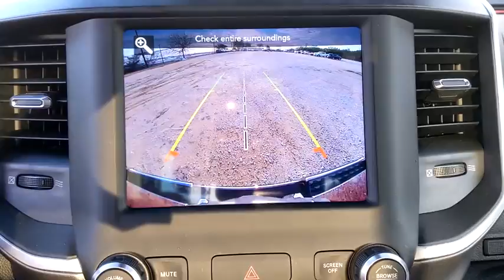2021 Ram 1500 Austin, New Braunfels, Boerne, San Marcos, San Antonio, TX N502425A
Delmonico Red Pearlcoat Used 2021 Ram 1500 available in San Antonio, Texas at San Antonio CDJR. Servicing the Austin, New Braunfels, Boerne, San Marcos, TX area.
2021 Ram 1500 Big Horn/Lone Star - Stock#: N502425A - VIN#: 1C6RREBT1MN543374

11910 Interstate 35 Frontage Rd

Recent Arrival! Certified. BALANCE OF FACTORY WARRANTY, CHRYSLER CERTIFIED, PREMIUM WHEELS, MULTI ZONE CLIMATE CONTROL, STEERING WHEEL CONTROLS, TRAILER HITCH, CRUISE CONTROL, Android Auto, Apple Carplay, Remote Keyless Entry, 1500 Big Horn/Lone Star, 4D Extended Cab, HEMI 5.7L V8 Multi Displacement VVT, Delmonico Red Pearlcoat, Auto-Dimming Exterior Driver Mirror, Auto-Dimming Rear-View Mirror, Big Horn Level 1 Equipment Group, Black Premium Power Mirrors, Class IV Receiver Hitch, Cluster 3.5 TFT Color Display, Exterior Mirrors Courtesy Lamps, Exterior Mirrors w/Supplemental Signals, Foam Bottle Insert (Door Trim Panel), For More Info, Call , Glove Box Lamp, Lone Star Badge, Power 4-Way Driver Lumbar Adjust, Power 8-Way Driver Seat, Power Adjustable Pedals, Power-Folding Mirrors, Quick Order Package 24R Lone Star (Regional) (DISC), Radio: Uconnect 4 w/8.4 Display, Rear Dome w/On/Off Switch Lamp, Rear Power Sliding Window, Rear Window Defroster, SiriusXM Radio Service, SiriusXM Satellite Radio, Sun Visors w/Illuminated Vanity Mirrors, Universal Garage Door Opener. RWD CARFAX One-Owner. Clean CARFAX.brFCA US Certified Pre-Owned Details:brbr  * 125 Point Inspectionbr  * Roadside Assistancebr  * Powertrain Limited Warranty: 84 Month/100,000 Mile (whichever comes first) from original in-service datebr  * Transferable Warrantybr  * Warranty Deductible: $100br  * Includes First Day Rental, Car Rental Allowance, and Trip Interruption Benefitsbr  * Vehicle Historybr  * Limited Warranty: 3 Month/3,000 Mile (whichever comes first) after new car warranty expires or from certified purchase date